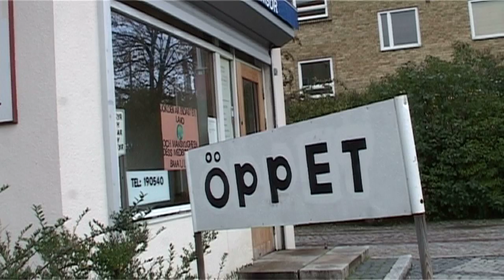Naser slogs med skytten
Naser, 57 om kampen med skytten "Kämpa vidare."